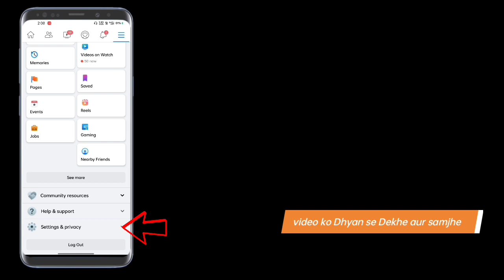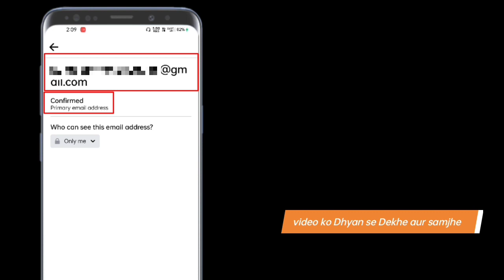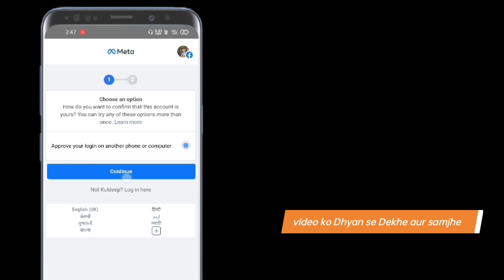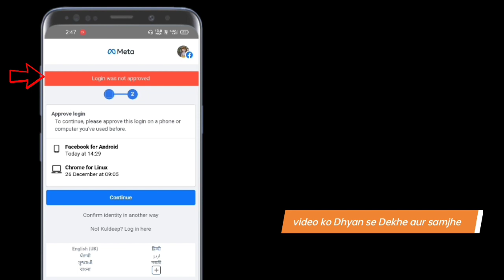how to change primary email on Facebook | Facebook Se Email Id Kaise Hataye | tips km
VIDEO KO DHYAN SE🧐DEKHEN AUR SAMJHE🤔

VIDEO KE BARE MEIN KUCHH BHI PUCHNA HO TO AAP HAMEN-COMMENT-MEIN POOCHH SAKTE HO?